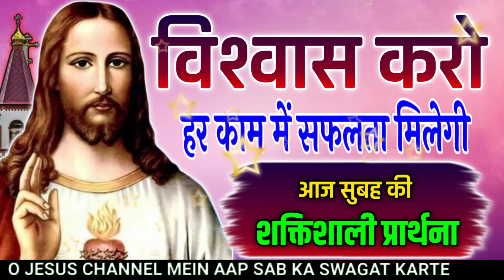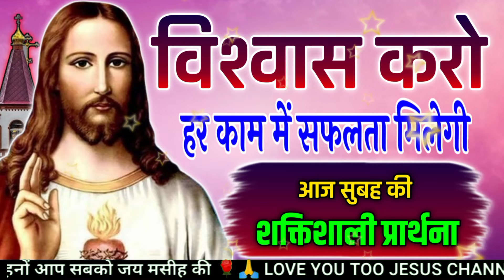सुबह की प्रार्थना / विश्वास करो हर काम में सफलता मिलेगी! / yishu Masih ki prathna / Surendra Bhai